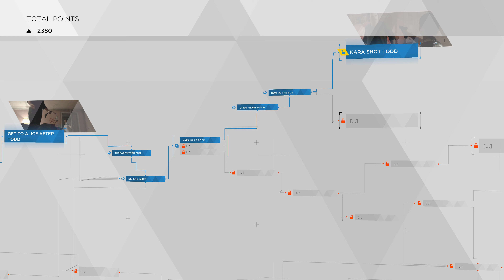Detroit Become Human - They defended themselves - Episode 3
3 different stories and the were defending themselves